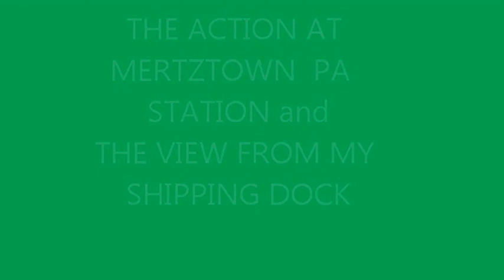Railroad action in Mertztown,Pa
This is video of action in Mertztown Pa and from the shipping dock of my employer Atlas. The first train you see is NS 3001 H47 this use to be Reading 3674 . then you see the CSX Tropicana Train Detouring on the NS Reading Line. Then you See NS 21M with the Virginian Heritage unit on the lead.
enjoy Jim